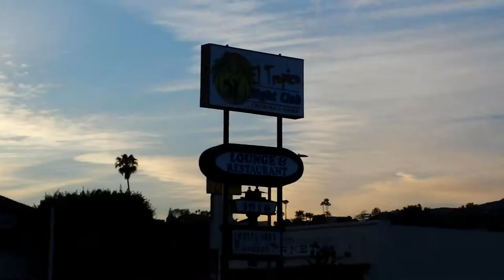Explanation not necessary in obviousness...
Today, tuesday April 8th, was forecasted by fakexperts aka meteoroloGARBAGEists to be the hottest, and guess what else is piling on the heat and intensifying its impact...